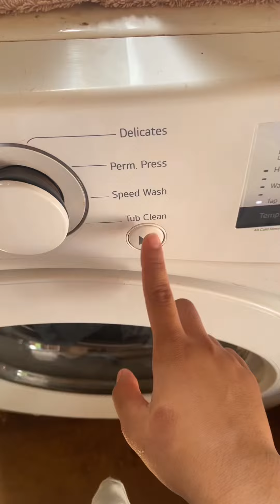Mini Hawaiian girl vlog🤙🏽